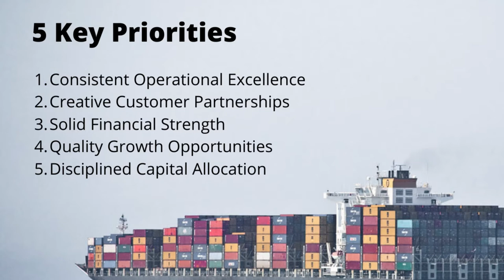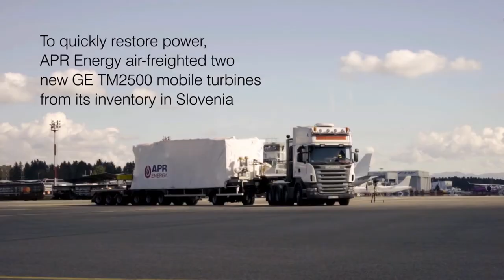What Is ATLAS Stock And Should You Invest? - Painless Stock Analysis - Investfluent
ATLAS CORPORATION

This is a stock analysis of the Atlas Corporation ticker symbol (ATCO). Atlas is a global asset manager which owns and operates the businesses they invest in. They own Seaspan and APR Energy. I give a brief explanation of what both Seaspan and APR Energy do, go over their Q1 2020 results and follow up with my opinion on the matter. I hope you enjoy it!

Seaspan leases vessels to companies. They also manage and own big container ships. The operate ships for Cosco Shipping, Maersk, Yang Ming and CMA. Even though shipping is a cyclical business, Seaspan is able to bring some level of stability to their income sheet by entering into long-term fixed-rate charters.

APR Energy is a company that builds, owns and operates mobile powerplants. Their turnkey solutions deliver prefab powerplants to countries when disaster strikes, when an ageing grid needs a boost or when power needs to be delivered to a remote location.

I provide painless stock analysis in the hopes of helping you easily evaluate great companies. I trust you are taking full advantage of the incredible opportunities afforded to us by the stock market.

VIDEO LINKS

If you want a better way to REDUCE RISK than DIVERSIFICATION watch the video Diversification The Financial Blue Pill here

INVESTING

If you live in the U.S. and want to start investing try M1Finance it has:

*There are no trading fees or asset management fees.

*You can trade fractional shares.

*And the dashboard illustrates the current composition of your portfolio.

OR

If you live in Canada try Questrade it has:

*Relatively low trading fees compared to other Canadian brokers

*No fees charged for tax-free savings accounts (TFSA) or registered retirement savings plans (RRSP).

If you are already set up for investing, WELL DONE!

The views and opinions expressed by Investfluent do not constitute investment or financial advice. They are for educational, informational and entertainment purposes only. Always do your own research and understand the risks involved with investing.